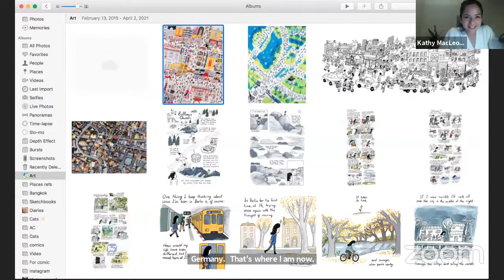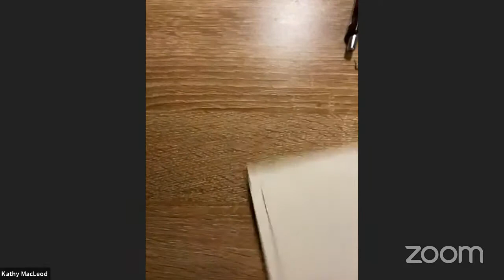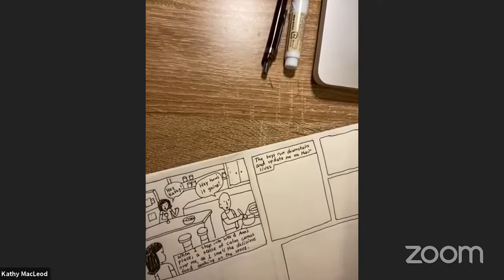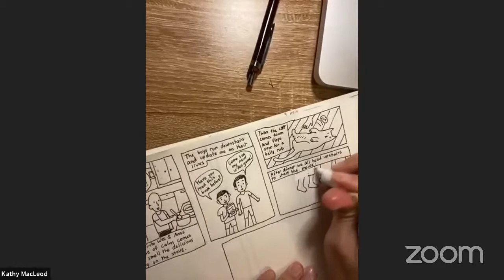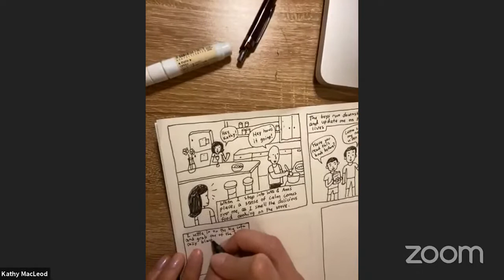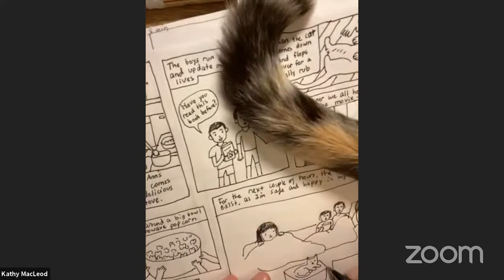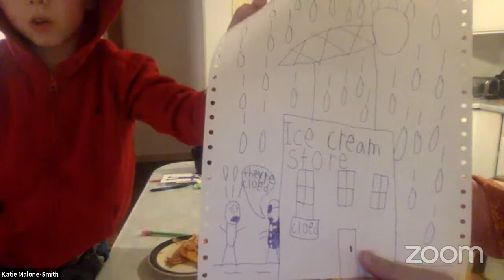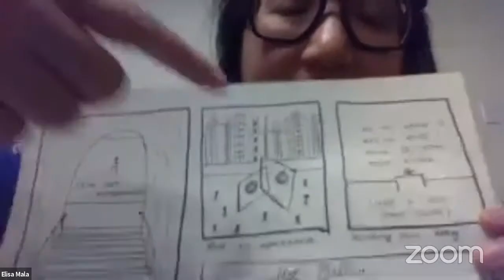Drawing Your Favorite Place with Kathy MacLeod | Friday Night Comics Workshops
Kathy MacLeod is a cartoonist and illustrator based in Bangkok, Thailand.

The Believer, a ten-time National Magazine Award finalist, is a bimonthly literature, arts, and culture magazine based at the Beverly Rogers, Carol C. Harter Black Mountain Institute, a department of the University of Nevada, Las Vegas. In each issue, readers will find journalism, essays, intimate interviews, an expansive comics section, poetry, and on occasion, delightful and unexpected bonus items.